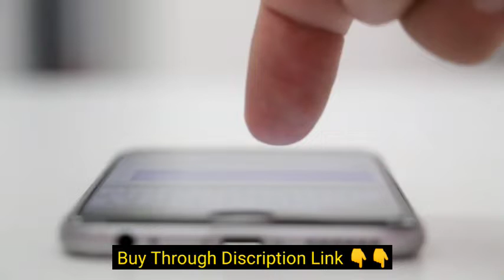✅ Top 6 Best Stool With Price | Dressing Stool india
6. Incredible Hub Wooden Small Stool/Work Fancy Designer Foot Coffee/Fruit Stool/Round Table Antique Style (1, 20 x 20 x 25(cm))

5. Finch Fox Revolving Stool for Home/Office Stool/Shop Stool/Hotel Stool/Medical Stool/Doctor Stool/Warehouse Stool/Garage Stool/bar Chair/Music Room/Stool for Bedroom/Dressing Table(Chocolate)

4. Dime Store Wooden Stool/Foot Stool/Fruit Stool/Square Table/Office Stool/Stool for Kitchen/Wooden Stool Cotton Cover (Standard, Black)

3. PIKIFY Perfect Posture Iron Pouffes & Ottomans Stool [Made in India] (35CM:Diameter, Forest Green)

2. ABTRIX WITH AB Folding Organizer Storage Ottoman Bench Footrest Stool Coffee Table Cube, Camping Fishing Toys Chest Stool, Quick and Easy Assembly, 22L Capacity, Padded

1. The Home Way Beautiful Stool for Living Room, Sitting Designer with Wooden Feet Dressing Table Stool (Single) (Grey)

Music Credit